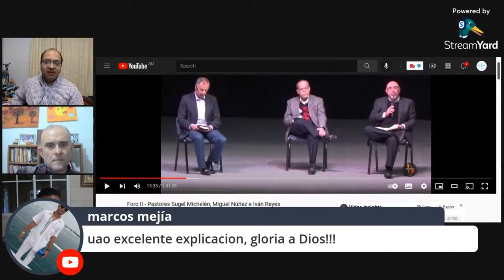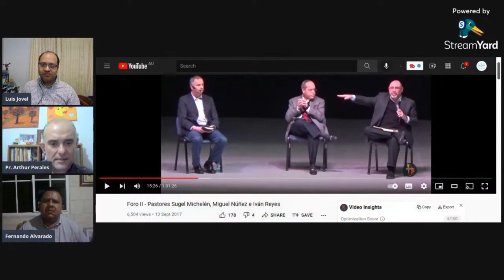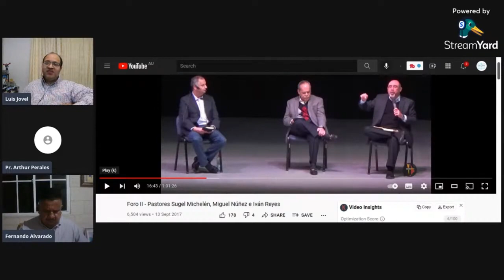¿Cuál es el Complot Neo-Reformado de infiltración en las Iglesias Latinoamericanas? 2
Hay un plan de re-evangelizar a Latinoamérica. Pero por lo visto, no se quieren ganar almas nuevas, pero ganar a feligreses de otras iglesias.

No te pierdas esta  segunda parte de la charla.